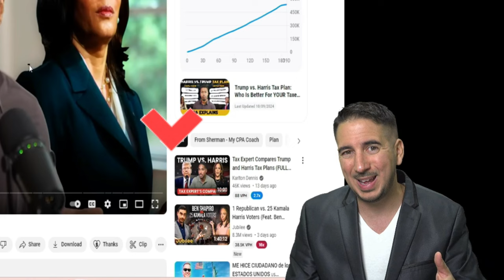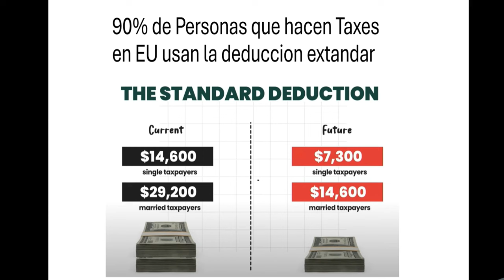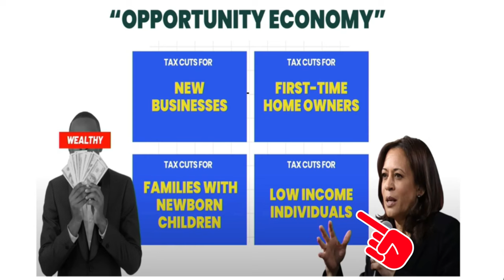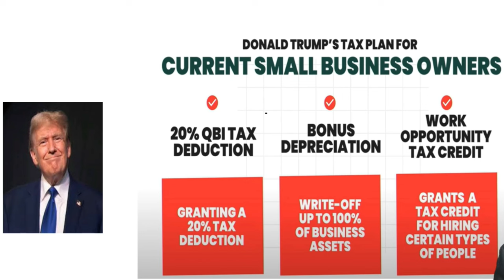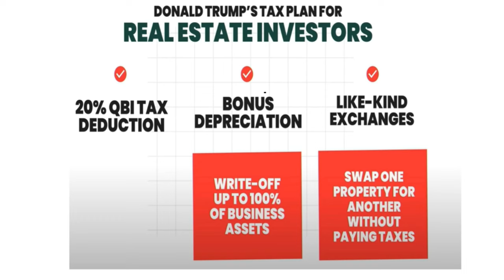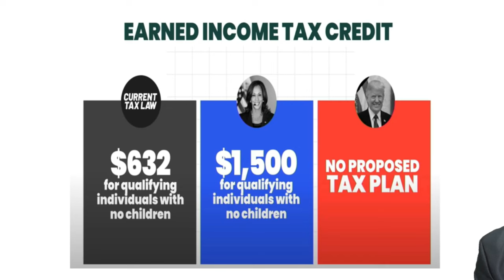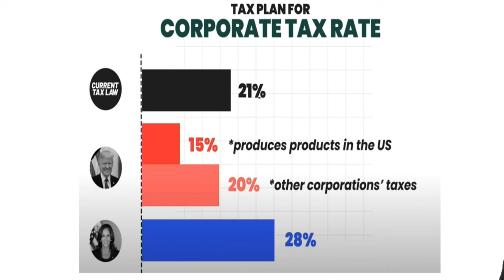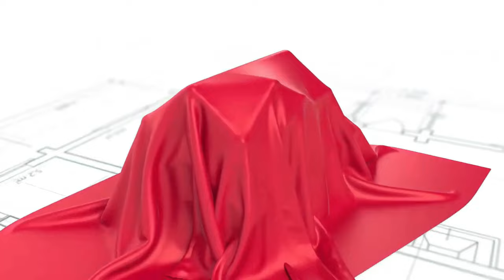Trump vs. Kamala: ¿Qué significa para tus impuestos si uno de ellos es Presidente?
¿Donald Trump o Kamala Harris? ¿Qué significaría que uno de ellos gane la presidencia para tus impuestos y finanzas personales? En este video, analizaremos los planes fiscales de ambos candidatos y cómo podrían impactarte según tu situación específica. Descubre cómo el plan de Kamala Harris podría beneficiar a quienes buscan iniciar un nuevo negocio o comprar su primera casa, mientras que el plan de Donald Trump podría favorecer a pequeños empresarios, inversores y quienes reciben ingresos específicos, como seguro social o pagos por horas extras.

🔍 Compararemos los efectos de cada propuesta en distintos perfiles: familias trabajadoras, propietarios de viviendas, pequeños negocios y personas de altos ingresos.

💬 Comenta abajo: ¿Cuál plan crees que beneficiará más a tu situación financiera?